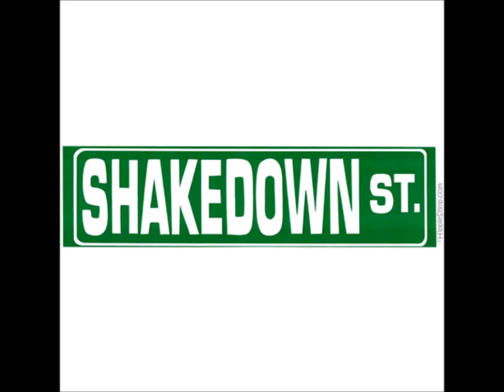Dizzi Dreamz - SHAKEDOWNN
Soundcloud.com/DizziDreamz